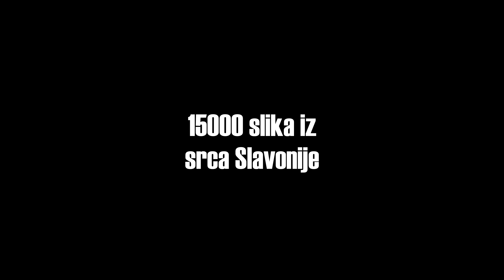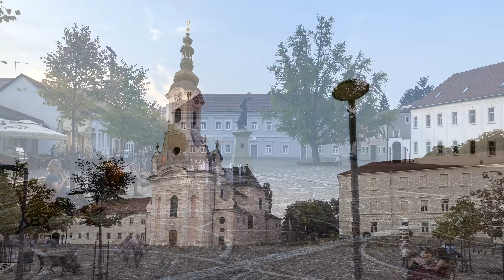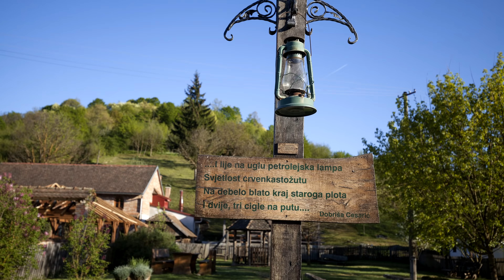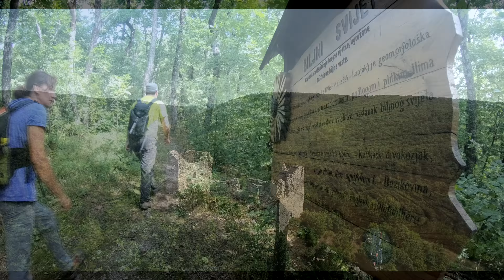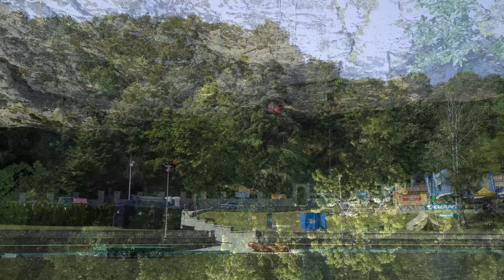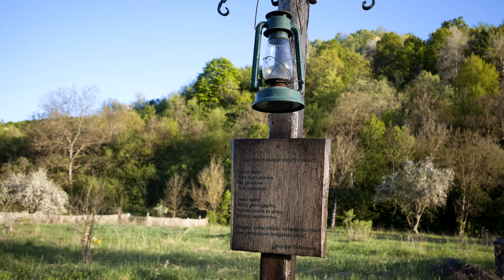15000 slika iz srca Slavonije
Timelapse video iz Požege i okolice
Film su snimili učenici Tehničke i Obrtničke škole u Požegi ua projekt na natječaju "Promocija i jačanje kompetencija strukovnih zanimanja za turizam 2018"
Zahvaljujemo se:
Turističkoj zajednici grada Požege,
Parku prirode Papuk,
HPD Sokolovac,
Gradskom muzeju Požega,
Požeškoj biskupiji i Dijecezanskom muzeju,
Kutjevačkim podrumima d.o.o.